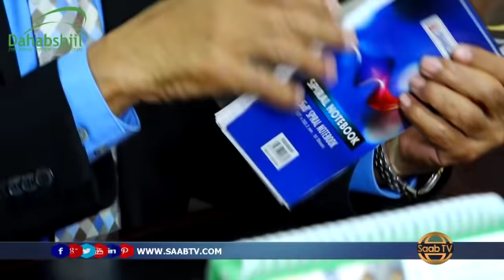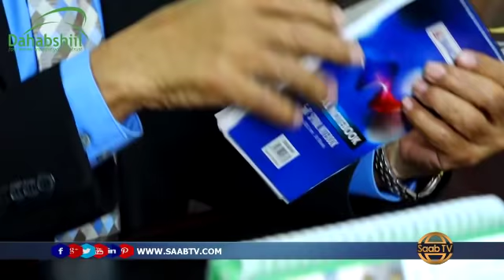Gudoomiyaha gollaha wakiilada oo cafis u fidiyey siyaasi ramaax